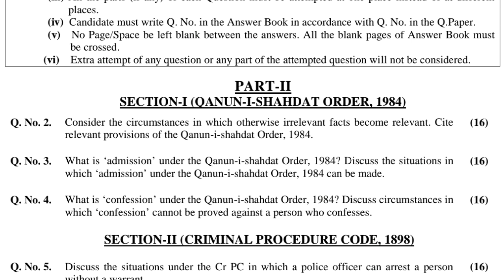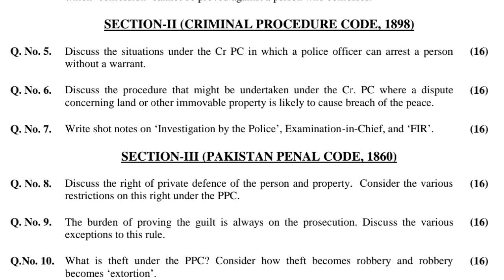CSS PAST PAPERS - 2015 - LAW - OPTIONALLY SUBJECT (GROUP 6)